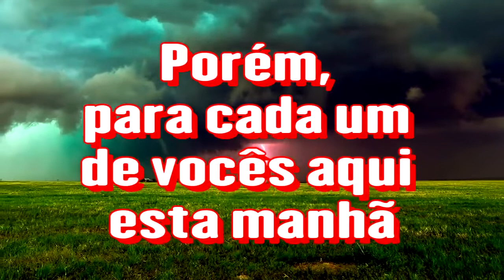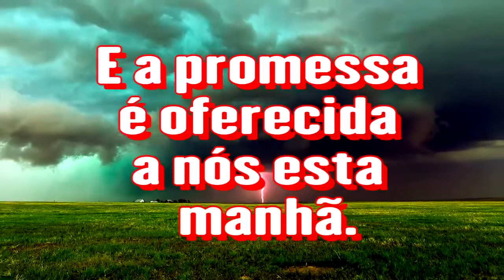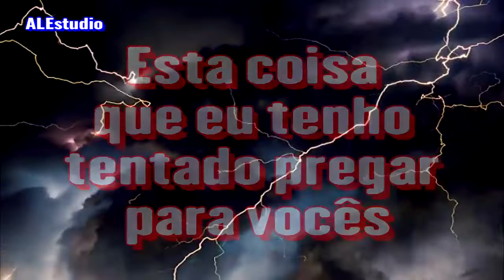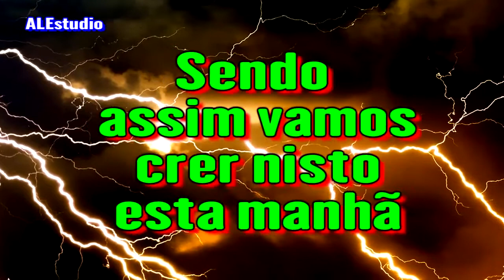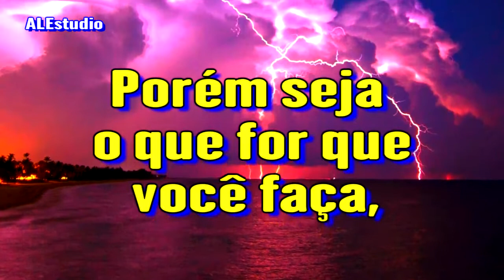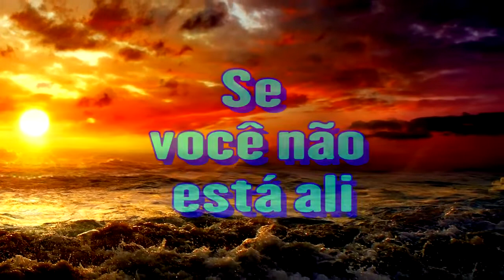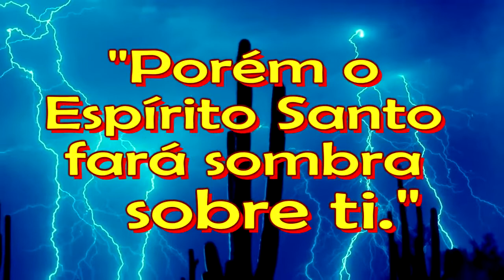O Senhor Fará Sombra Sobre Ti - Ir. Branham